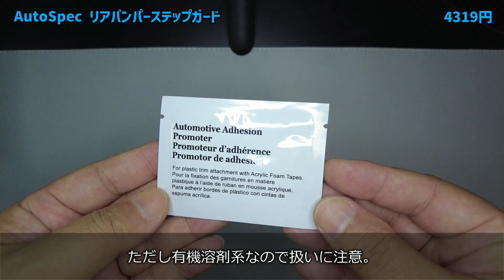HONDA Vezel 新型ヴェゼル 購入したカスタムパーツを取り付け！㉜AutoSpec リアバンパーステップガード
AutoSpec リアバンパーステップガード
Amazon
ブラックヘアライン：4319円
シルバーヘアライン、カーボン調：5399円

今回はAmazonでカー用品を販売されているAutoSpecさんからの提供です。
Aliで探すと長尺ものだからか送料が高くてAmazonで買うのとあまり変わらないです。
Amazonで買うのが賢いでしょう。

機能的にもバンパーのエッジをキズから守ってくれますし、
エッジがラバー加工されているので見た目も良いです。

リアゲートを締めた時にチラ見えするのもGood。

動画中のBGMは騒音の無い世界さんの楽曲を使わせていただいています。

AutoSpec rear bumper step guard
Amazon
Black hairline: 4319 yen
Silver hairline, carbon tone: 5399 yen

This time, it is provided by AutoSpec, which sells car supplies on Amazon.
If you look for it on Ali, it's a long item, so the shipping fee is high, so it's not much different from buying it on Amazon.
Buying on Amazon would be wise.

It functionally protects the edge of the bumper from scratches,
The edges are rubberized and look good.

It's also good to have a glimpse when the rear gate is closed.

Recommended.